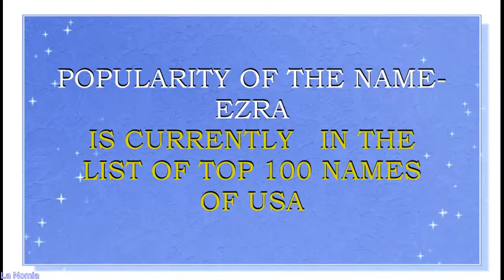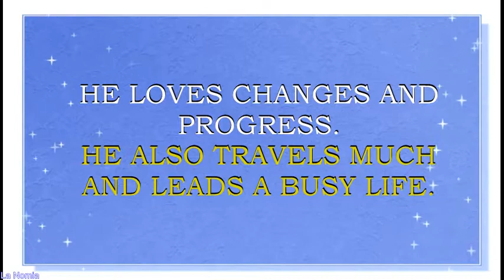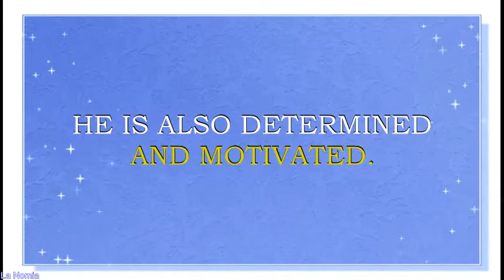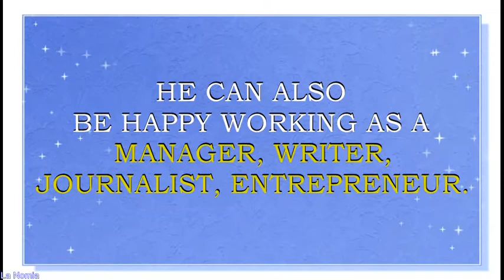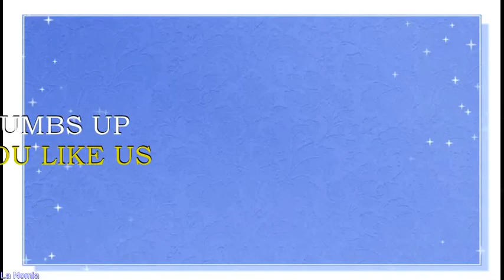MEANING OF THE NAME EZRA WITH FUN FACTS AND HOROSCOPE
Meaning o f the name Ezra. What is the meaning of the name Ezra?
Name Ezra is derived from the Hebrew  word ezrā, which means "help ". This is a name for a boy, however it is also used as a unisex name too. This is also a Biblical name. In the Bible Ezra  was a prophet, who led a group of fifteen hundred Israelites out of slavery in Babylon and back to Jerusalem. Name Ezra is also quite loved in UK, Scotland, Wales, Ireland and other English speaking countries, like USA, Canada, Australia, New Zealand.Americans are also fond of  Ezra, -this name  is a N#85 name in USA right now.
Famous bearers of this name are:
Ezra, father of Jether, of the tribe of Judah Ezra, Biblical priest
Ezra Manning Meeker, American pioneer
Ezra Weston Loomis Pound, American poet
Ezra Jack Keats, American writer/illustrator
Ezra Cornell, American founder of Cornell University
Ezra Edelman, American TV producer and director
Ezra Matthew Miller, American actor
Ezra Stone (born Ezra Chaim Feinstone), American actor
Ezra Isaac Levant, Canadian media personality
Ezra Kire, lead singer of American punk band Morning Glory
Ezra Michael Koenig, American musician from the band Vampire Weekend
George Ezra (Barnett), British singer and songwriter
Ezra Furman, American singer
Ezra Butler, American NFL football player
Ezra Hendrickson, Vincentian football player
Ezra Horton, British football player
ezrakoenig, aka  Ezra Koenig musician, singer, YouTube star
Jason Davis, YouTube star, lifestyle vlogger
Adam Ben Ezra, musician, YouTube star
Ben Ezra's Abs NOW!, fitness coach, YouTube star
Ezra Henderson, American singer, YouTube star
Ezra  name horoscope. What brings luck to Ezra? What are lucky days for Ezra? What are lucky professions for  Ezra? How special is Ezra? Personality traits of  Ezra. You will find answers to these questions in this movie. We collected the fun facts about the name Ezra  in this movie.